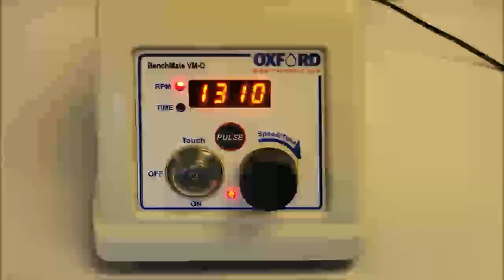Oxford Vortexer with Mutli-Tube Top ID 15781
Oxford Vortexer with Mutli-Tube Top as available in our upcoming auction